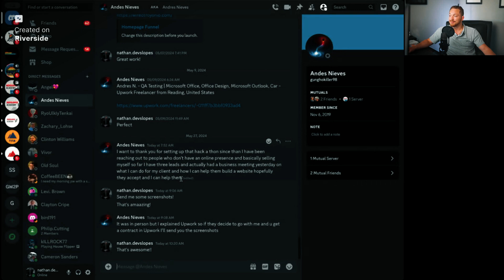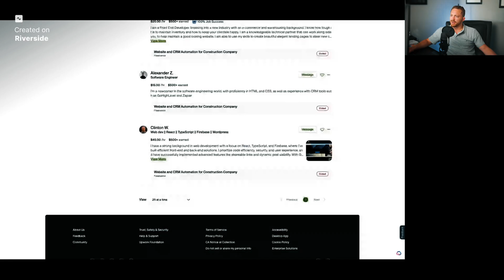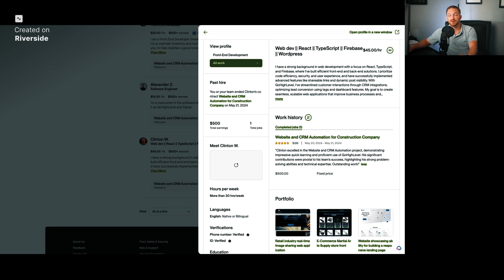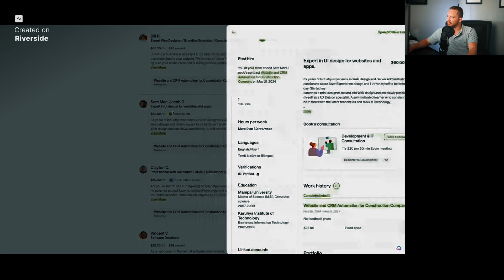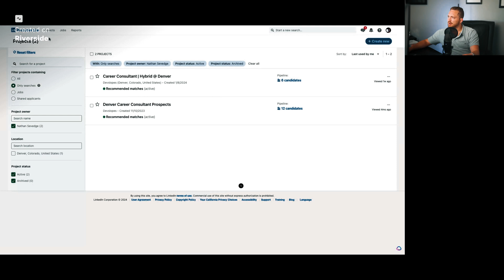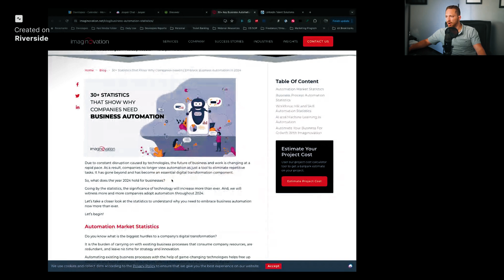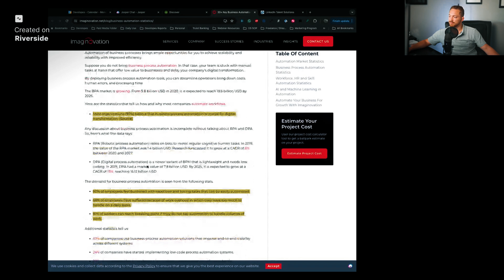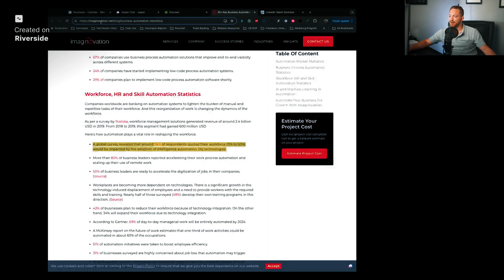The Key to Standing Out in Your Job Search + How to CRUSH Interviews 012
In this podcast episode, we're discusses the transformative impact of business automation on productivity and offers insights into job application strategies, including the importance of relevant skills and continuous learning in the job market.

Chapters:
00:00:00 - Vision and Future Plans
00:04:14 - Using Social Proof to Stand Out on Upwork
00:08:46 - Hiring Mistakes and Standing Out in the Job Market
00:13:16 - Stand out in the Interview Process
00:17:39 - The Flood of Useless Job Applications
00:22:12 - The Importance of Data and Analytics for Digital Transformation